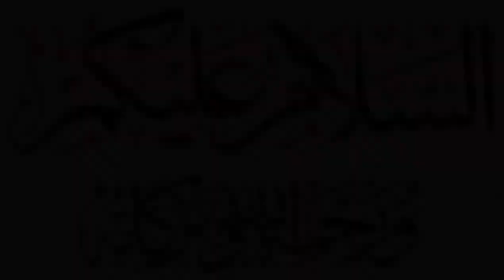Jannat Kay mahlat || Castle Of Heaven || جنت کے محل کیسے ہونگے ؟